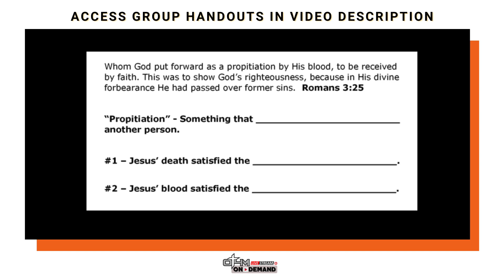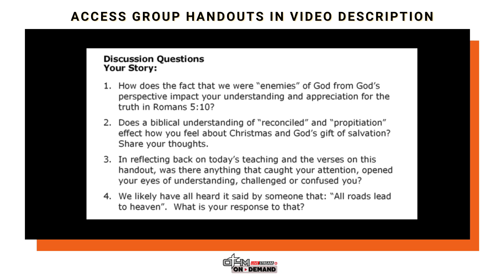Unlocking Salvation: What Christmas Truly Means | 10 Indispensable Biblical Truths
This week, we conclude our transformative series, "Ten Indispensable Biblical Truths," with a profound exploration of salvation in a message entitled "What Christmas Is Really All About."

Ever wondered about the intricate connection between salvation and the Christmas story?

Let's delve into Romans 5 verse 10 for answers:

"For if, while we were God’s enemies, we were reconciled to him through the death of his Son, how much more, having been reconciled, shall we be saved through his life!"
Romans 5 unveils the "Why" and the "How" of salvation, providing a fresh perspective on
What Christmas Is Really All About. Jesus' arrival was not random; it was perfectly timed according to God's preordained plan, fulfilling the divine blueprint of salvation.

🔍 Understanding the Essence of Christmas through Romans 5 verse 10:

• Jesus’ death satisfied the *JUSTICE* of God.

• Jesus’ blood satisfied the *HOLINESS* of God.

This study isn't just for the heart; it's for the mind as well. As you follow along, you'll be equipped with biblical truths that anchor your faith and understanding of God's justice, holiness, and love.

Our hope is that this study on the Indispensable Biblical Truth of Salvation brings clarity and depth to your understanding of What Christmas Is Really All About.

⏱️⏱️ *VIDEO CHAPTERS* ⏱️⏱️
0:00 - Opening Prayer and Introduction
2:44 - Understanding Sin's Consequences
6:22 - Reconciliation Through Christ
9:23 - Propitiation Explained
15:56 - Responding to Salvation
19:06 - Group Discussion Questions and Key Bible Verses
20:15 – Personal Testimony
25:36 - Depth of God's Love
27:42 - Exploring God's Ultimate Love
28:13 - Accepting Christ's Gift
29:56 – Closing Prayer

Key Bible Verses and Other Resources:
• Colossians 1 verses 21-22
• 1 John 4 verses 9-12

Unlocking Salvation: What Christmas Truly Means | 10 Indispensable Biblical Truths was filmed live at One Thing for Men in Alpharetta Georgia with Hutch Matteson leading the discussion.

One Thing for Men is dedicated to spurring men onto a closer walk with God, and our YouTube channel serves as a valuable resource to deepen your understanding of God's Word.

📚 *Resources for Deeper Understanding:*
• 📖 Bible: Explore Romans 5 and related scriptures for a profound understanding.
• 📱 YouVersion app: Enhance your personal study with interactive reading plans and devotionals.
• 💻 Got Questions: Seek additional insights and answers to your biblical inquiries.

🌟 *A Channel Dedicated to Your Spiritual Journey: *
One Thing for Men's YouTube channel is designed to make leadership of Bible study groups and church small groups easier and more effective. Our practical and applicable Bible study videos aim to benefit your spiritual journey and personal growth.

*Connect with One Thing for Men:*

1️⃣ Bible Study Video Library with hundreds of Bible study messages and message series.
2️⃣ Men’s group discussion questions and supporting key Bible verses for each message.
3️⃣ Group leader message preparation guide and facilitators guide for leading group discussion.
4️⃣ Independent study guide for each message with Bible verses.
5️⃣ Message preview content which can serve as a newsletter to introduce the message topic to men’s group members.